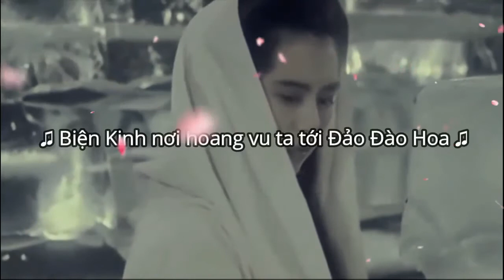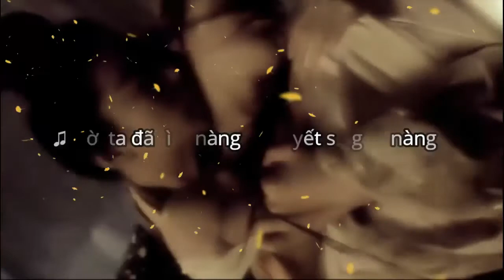Hiệp Cốt Đan Tâm - Hồi 42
- GIỌNG NÓI NHÂN TẠO CÓ CẢM XÚC

[Cổ đại, Kiếm Hiệp] Hiệp Cốt Đơn Tâm - Lương Vũ Sinh